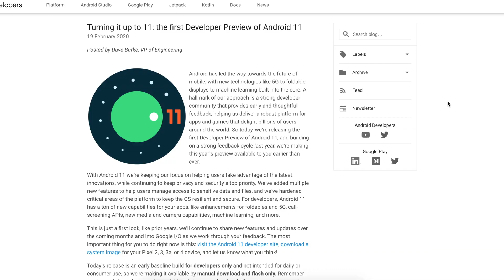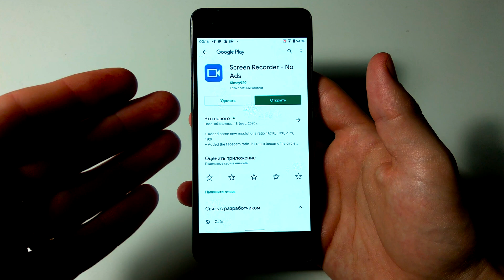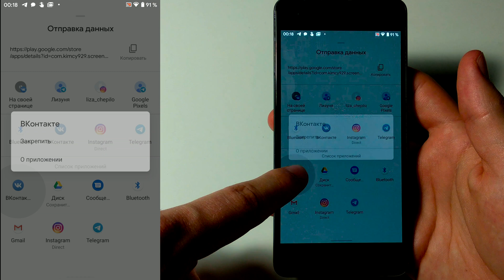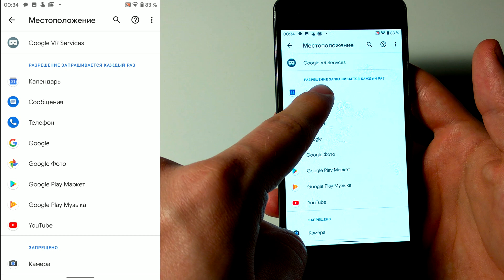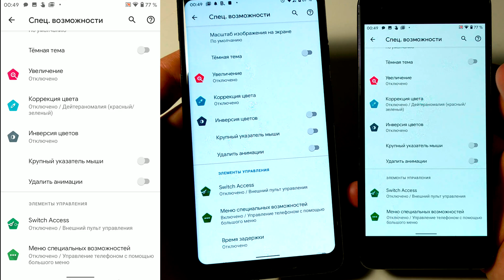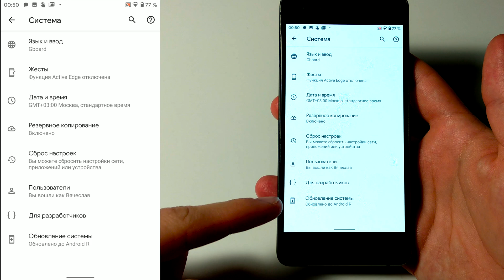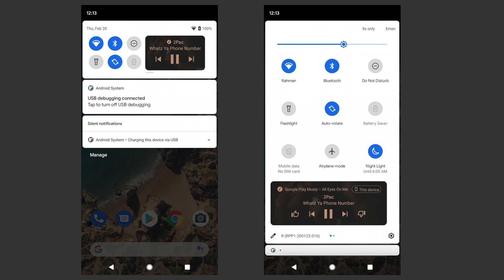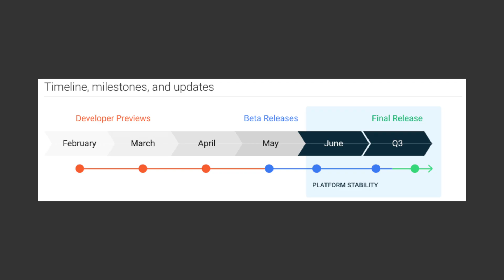Первый обзор Андроид 11 и сравнение с Андроид 10!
Андроид 11 обзор (Android 11 обзор) – нововведения и сравнение с Андроид 10 (Android 11 / Android 11 vs 10). Что нового в Android 11, какие есть фишки и когда он выйдет на твоем смартфоне?